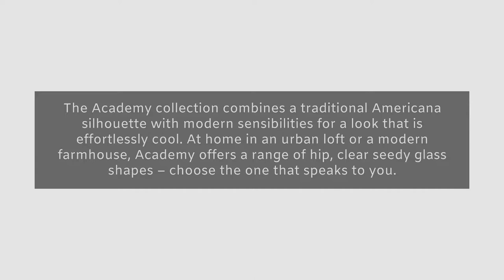•Hinkley's Academy Collection• @ Osso City Lighting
Check out what Hinkley Lighting has to offer!
The perfect lighting choice for your home, only here at Osso City Lighting!

209 Bloor Street East
Oshawa, Ontario
L1H 3M3

Mon - Wed & Fri: 9AM - 6PM
Thurs: 9AM - 8PM
Sat: 9AM - 5PM